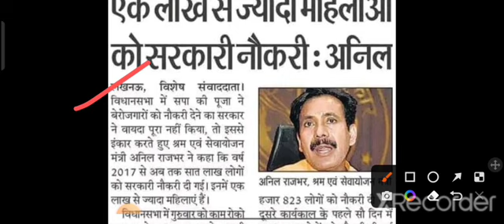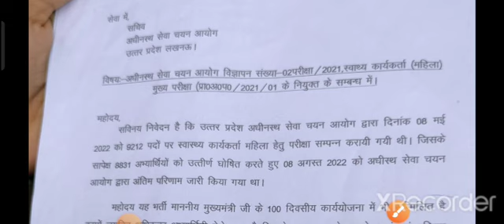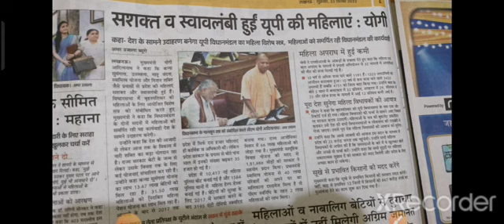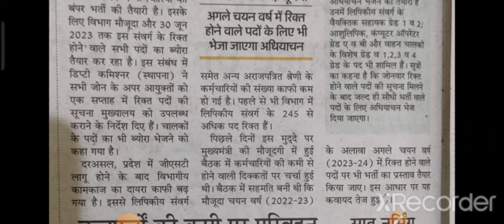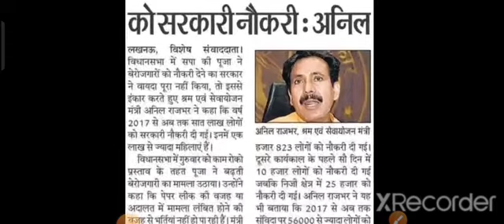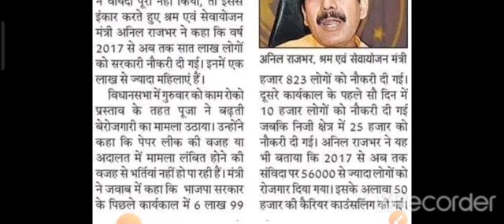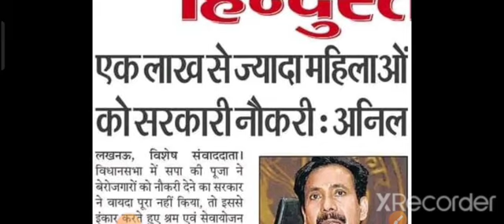आयोग से खबर/मुख्यमंत्री योगी आदित्यनाथ जी ने कहा/एक एक बात ध्यान से सुने/ANM, JA, लिपिक.../upsssc